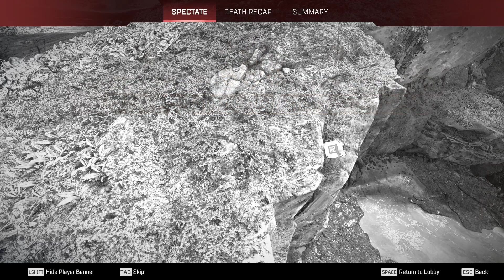s23e38 - Dixie Normous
The average penis size (in humans) is up to six sinches.